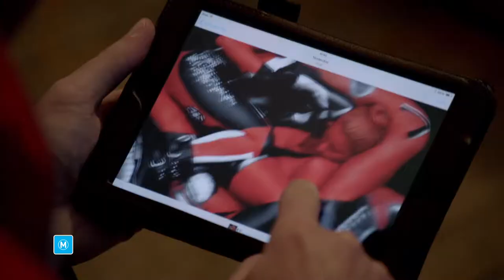Screen - Season 2 Episode 12 Trailer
This week on Screen, Margaret and Graeme chat to Lawrence Leung about his new feature film Sucker and explore both Youth, with Michael Caine and Rachel Weisz, and The Moaning Of Life with Karl Pilkington - 7.30pm Friday!